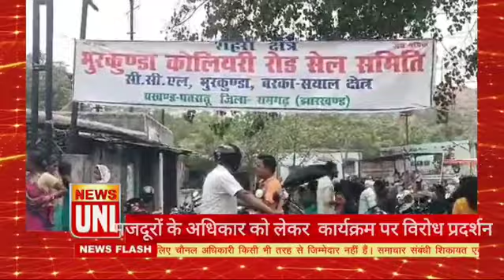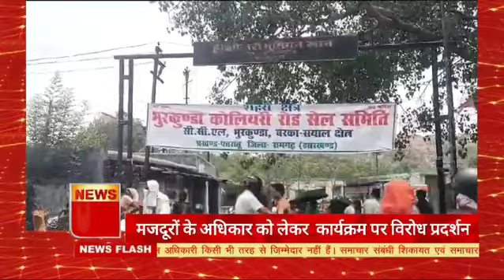मजदूरों के अधिकार को लेकर कार्यक्रम पर विरोध प्रदर्शन